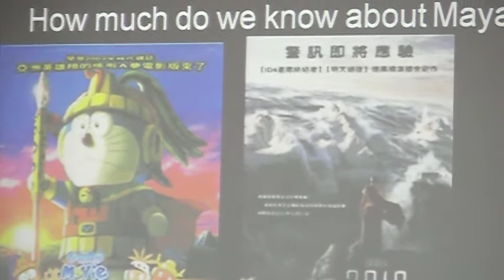CEW Unit6 Team 6 1222 PART 1